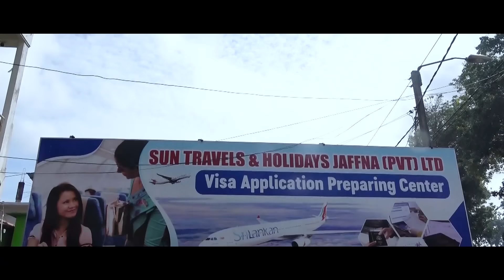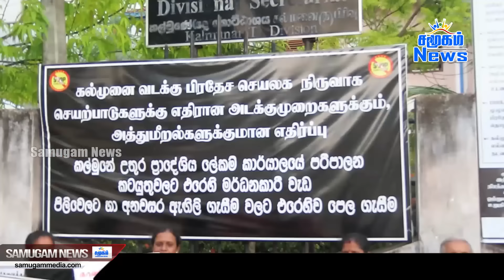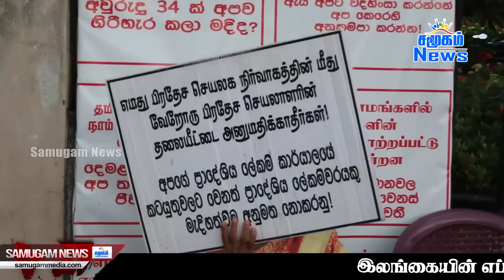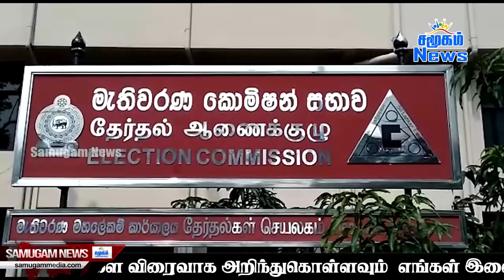இலங்கையின் மதிய நேர பிரதான செய்திகள் - 09.05.2024 | Sri Lanka Tamil News